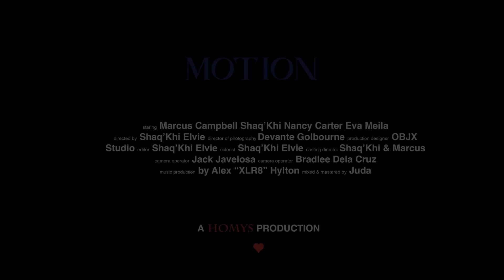Motion - Marcus Campbell feat. Shaq'Khi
The video for Motion - OUT NOW

Directed By: Shaq'Khi Elvie

Lyrics:

Bad on the go
She get mad on the low
Talk 'bout motion then she goes and her man don't know
Don't got plans, I can loan
That's the motion and you know
Switching hands, finger roll
Then we lay up on the low

I'm one of a kind
I couldn't be picked
Gotta be off
Gotta be pissed Ha! Didn't tune in
Set appointment She comin' on 10
I got a long ting I got it my way
I gotta go in

Just like the right time that you told me
Is right? I like the night time
And you know that it's my vibe
I'm tryna get closer
And tell you what I really wanna know, uh
Link for another mimosa
That's when you get the motion, motion
Easy to say that you're gone the other way
That you left and come back Tryna get what you lack
Like you need me to say
That's your own little ways
You can't get what you lack
But there's no comin' back
So you

Bad on the go She get mad on the low
Don't got plans, I could loan

Love when you do what I want
Love when you ain't puttin' on no front
Wonder what's in the trunk
Back to the spot, baby take it all off
You love sippin', I don't think I'll trip when you trippin', I won't
Hate when I don't show emotions
But love more when I go ghost
Get out my nose geekin' around my presence
You ain't even want my woe You ain't even love my best side
Ting come through and just pose
You just wanna throw that ass round
Dancin' all on my pole

Just don't switch up the vibe now
We wrote it in stone
Don't go switchin' up them words you you said
I got them in quotes
Been a little while since I sent that first message
You better be ready, ready to go

Staring: Marcus Campbell
Shaq’Khi
Nancy Carter
Eva Meila

Director of photography: Devante Golbourne
Production designer: OBJX Studio
Editor Shaq’Khi Elvie
Colorist: Shaq’Khi Elvie
Casting director: Shaq’Khi & Marcus
Camera operator: Jack Javelosa & Bradlee Dela Cruz

Music production: Alex “XLR8” Hylton
Mixed & mastered: Juda